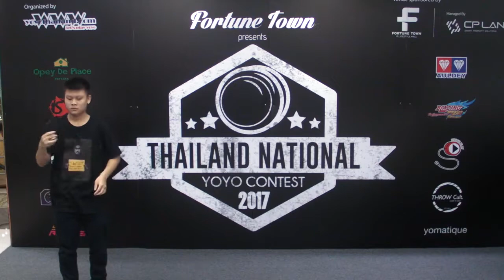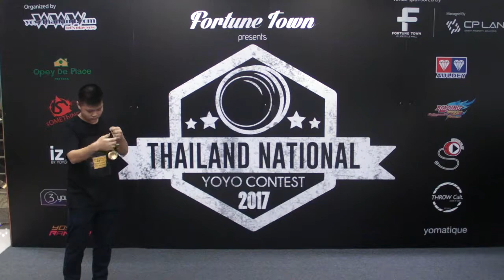SANY0039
Thailand National Yo-Yo Contest 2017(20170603)